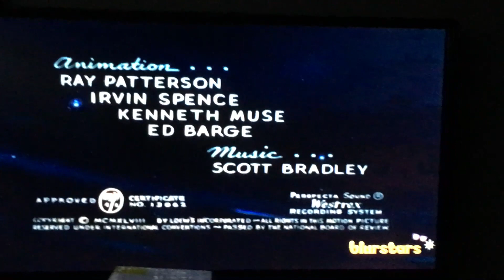BLURSTARS NETWORK ON MY TV?!?!?! (So-Called Late 200 Subscribers Close to 300 Subscribers Special)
Note: It’s Fan-made.